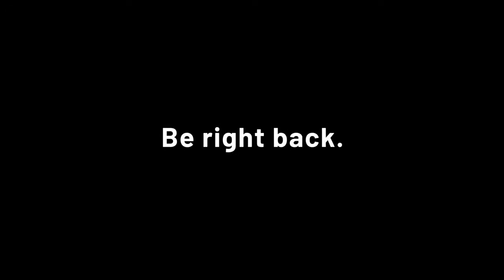Celebrating the Life of... Rajnath Ramsaroop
Entrusted to David Guide Funeral Services